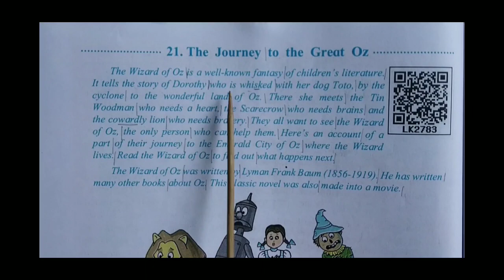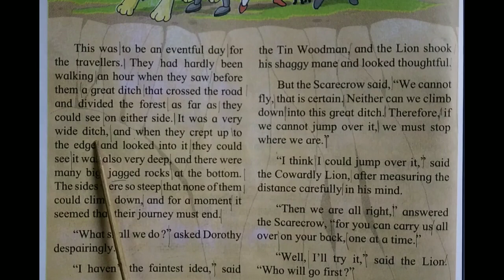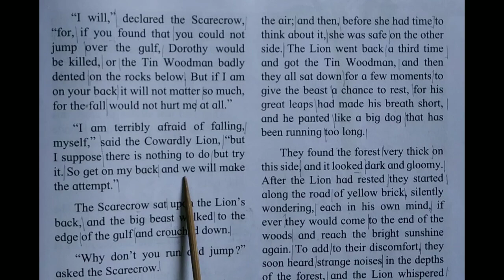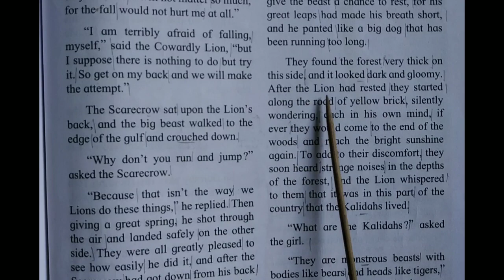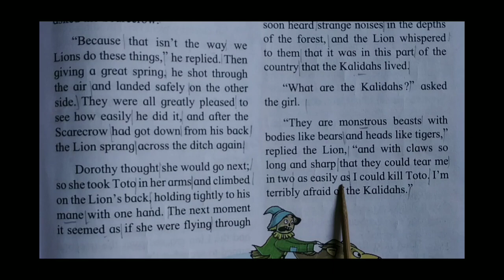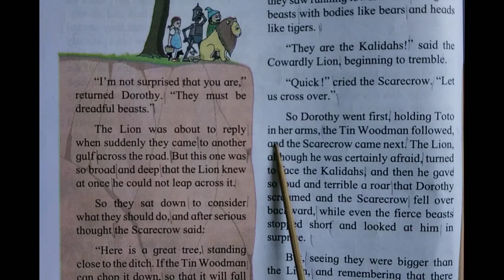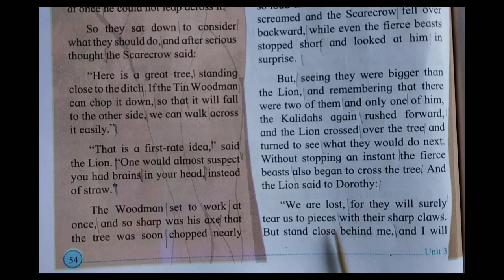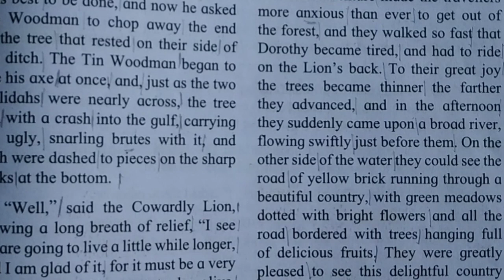Std-5| 21.The Journey to the Great Oz| English Balbharati| Maharashtra board| for reading purpose.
Objective - To improve the reading skill of students.